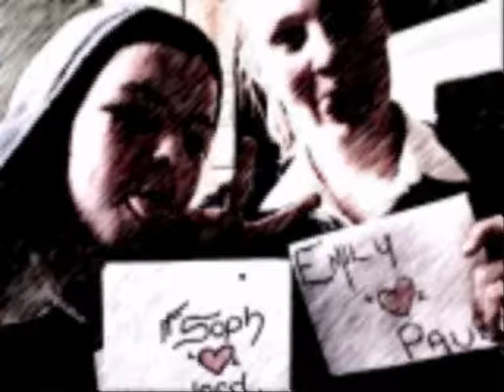Penketh Radio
A samll tribute 2 all ma m8s in the red rose radio station